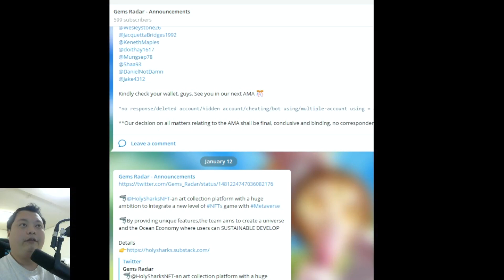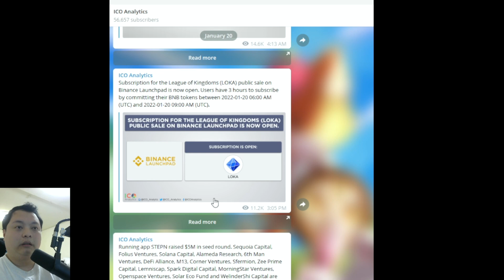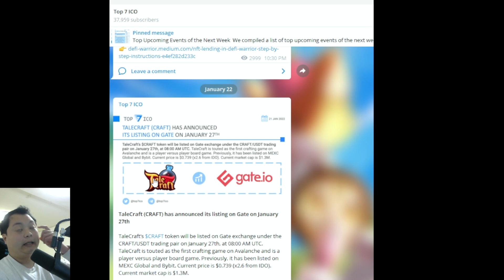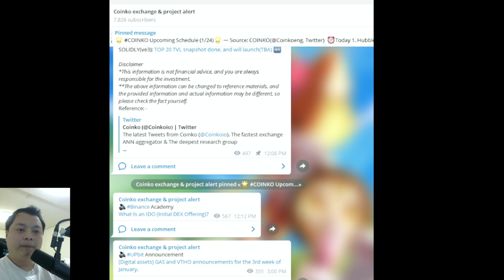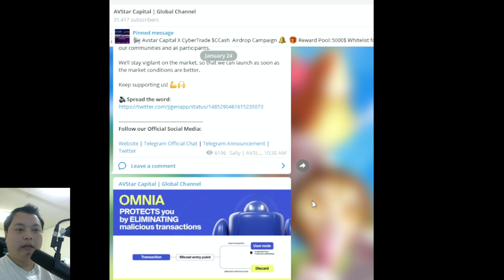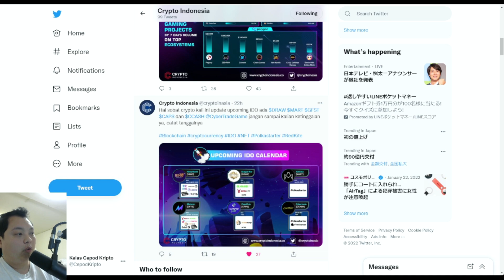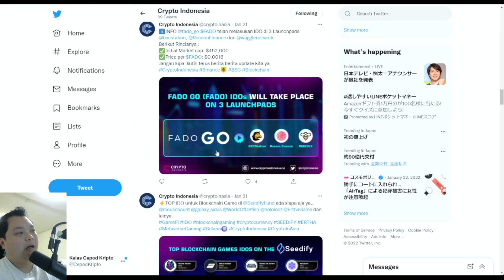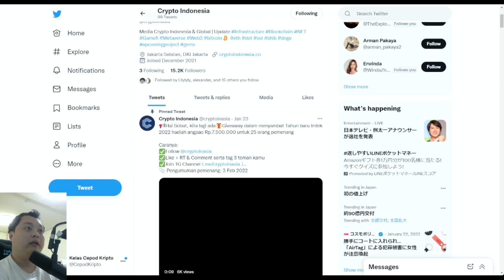CARA CARI KRIPTO BARU RILIS - UDAH LAMA DI KRIPTO MASAK RUGI MULU SEROK MULU?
supaya menjaga retensi video, referensi video linknya tidak saya cantumkan. kamu ketik sendiri ya dari lihat video ehehehe..

Rahasia dapat rejeki sekejap di kripto kalo mau belajar pasti ada cara cepat cuan di kripto dan kali ini kita bahas pengalaman saya ikut ido kripto. Cara saya dan rahasia untung di kripto.

CARA CEPAT CUAN DI CRYPTO
BAHAS IDO KRIPTO